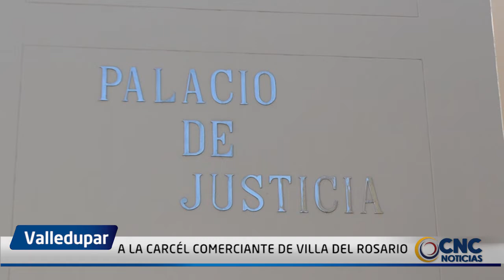A LA CARCÉL COMERCIANTE DE VILLA DEL ROSARIO